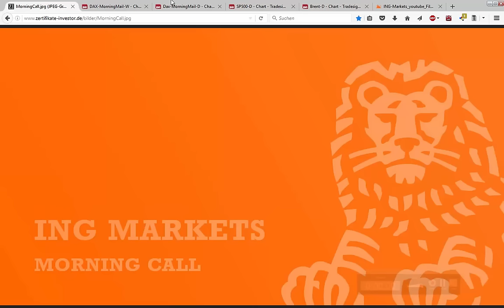ING MARKETS Morning Call 04.04.2016